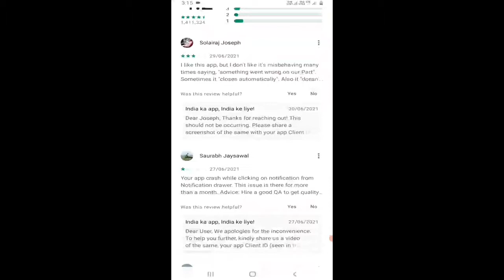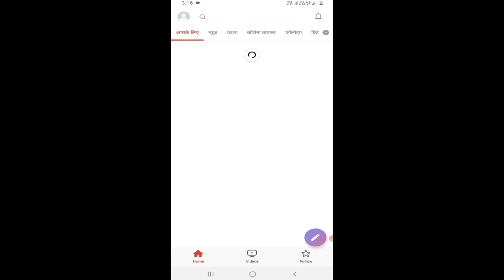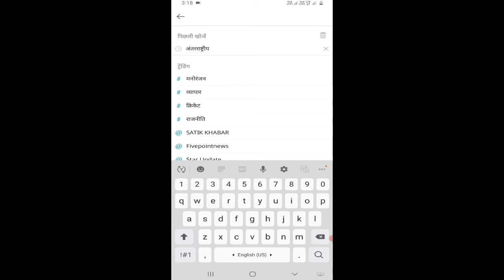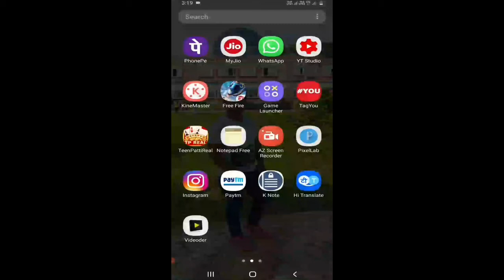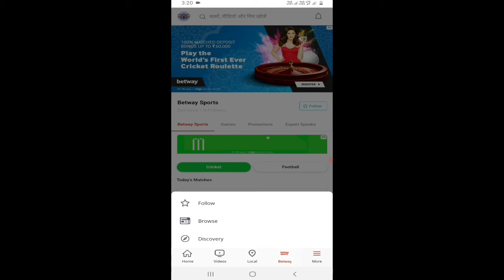dailyhunt app kaise use kare | How to use dailyhunt app | Technical Mohsim